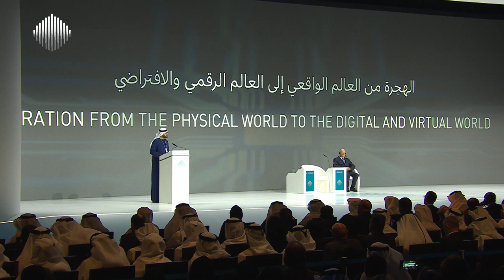A Decade of Change - 10 سنوات من التحولات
معالي محمد عبد الله القرقاوي، رئيس مجلس الوزراء في دولة الإمارات، رئيس القمة العالمية للحكومات خلال افتتاح القمة العالمية للحكومات 2023، بحضور أكثر من ٢٠ رئيس دولة وحكومة، وأكثر من 80 منظمة عالمية
H.E. Mohammad Abdullah Al Gergawi, Minister of Cabinet Affairs, Chairman of the World Government Summit opens the World Government Summit 2023 in the presence of 20 world leaders and more than 80 international organizations.